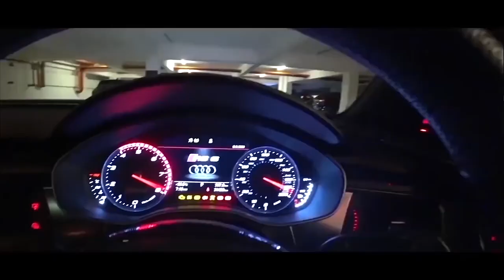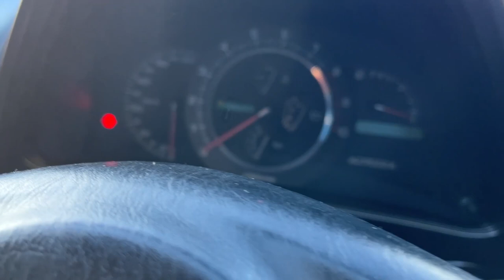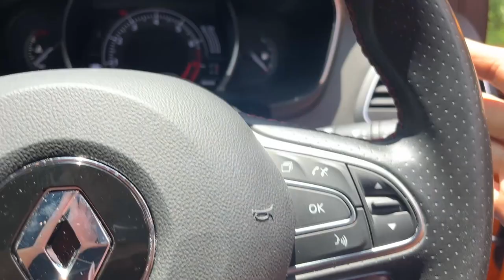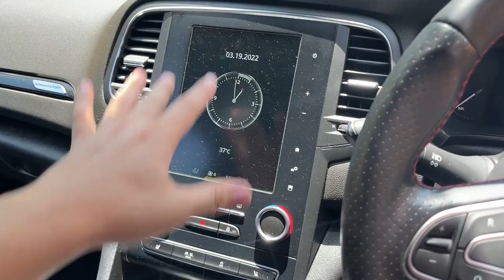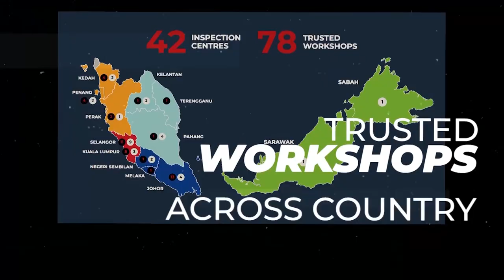Renault Megane RS280 Cup 5 Months Ownership VLOG Review | Evoclub Weekend Drive | EvoMalaysia.com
It's been almost 5 months since I've owned the Megane and I've spent almost 5,000 kms as my daily. And I fell in love with it more and more. Of course it is not perfect and there are things that I like and I don't like too. I'll share more of this in this weekend drive vlog.